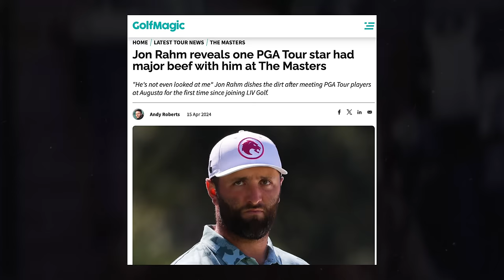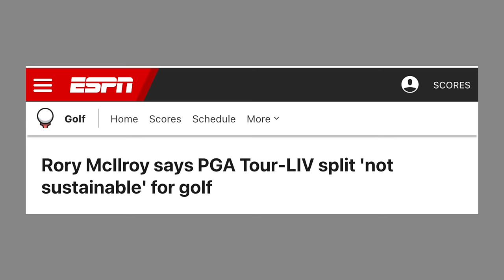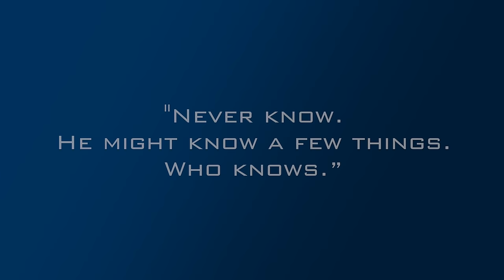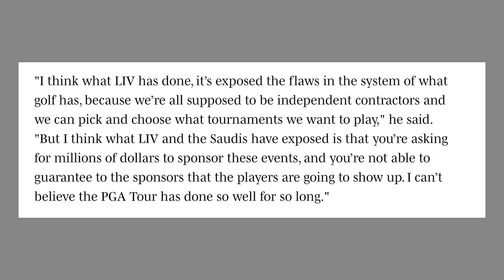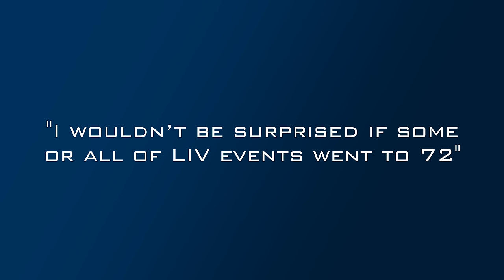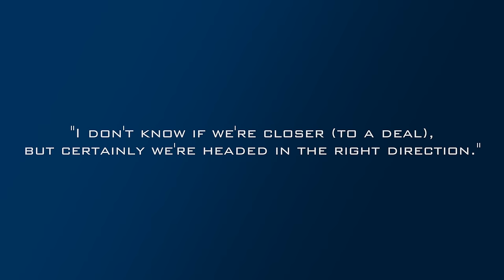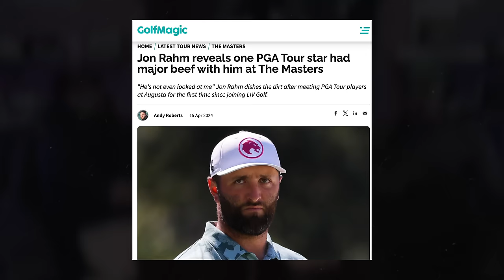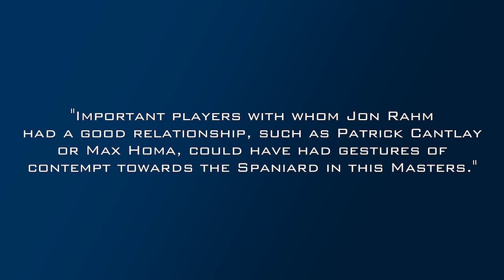The Next HUGE LIV Golf Deal REVEALED?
Even more sources have emerged further fueling the rumors that the PGA TOUR's biggest star may be making a move to LIV Golf.  But, are the rumors true, and if so what would it mean for the future of the PGA TOUR and LIV Golf deal?